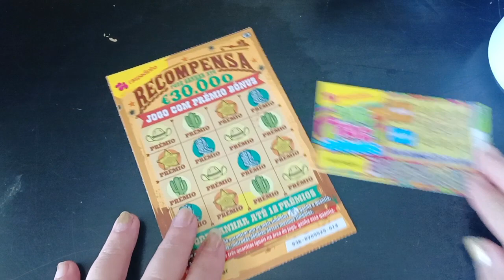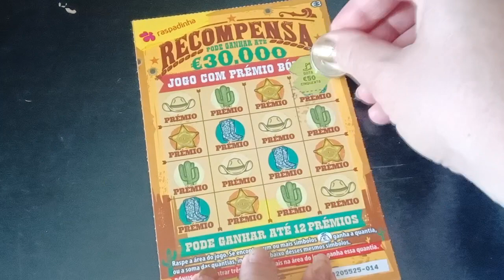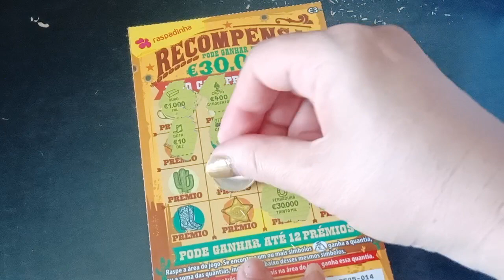Raspadinhas com Prêmio